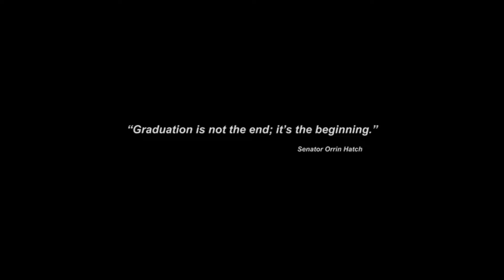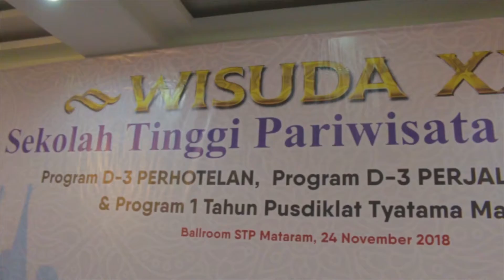WISUDA STP MATARAM ke XX Tahun 2018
Video Tracer Wisuda ke XX Sekolah Tinggi Pariwisata (STP) Mataram tahun 2018, pada tgl 24 November 2018 dan Bertempat di Ballroom STP Mataram dan bersamaan dgn Soft Opening LOMBOK VAGANZA HOTEL

“Graduation is not the end; it’s the beginning.”

shot & edit : cngkrng
drone pilot : Willy Cita Jaya